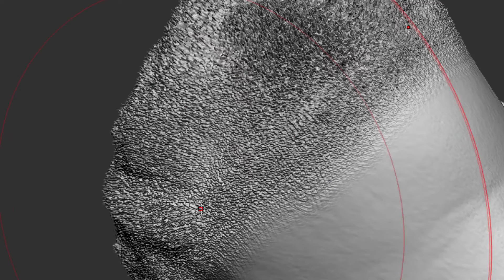Hair Sculpting Brushes